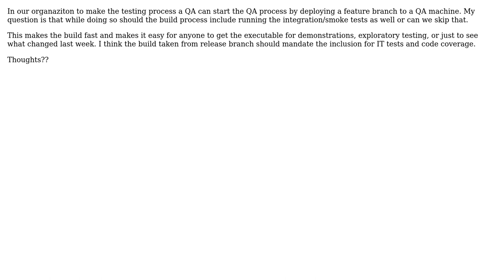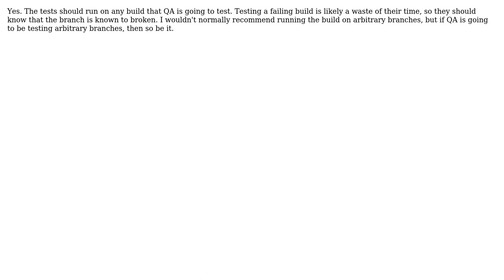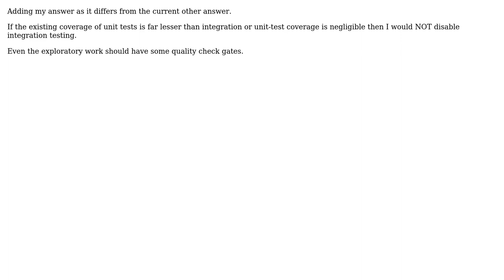Is it mandatory to run integration tests when deploying feature branches to QA machines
Software Engineering: Is it mandatory to run integration tests when deploying feature branches to QA machines

With thanks & praise to God, and with thanks to the many people who have made this project possible! | Content (except music & images) licensed under CC BY-SA | Music | Images & others | With thanks to user RubberDuck user Rohit Kumar user candied_orange user Ajeet Ganga and the Stack Exchange Network Trademarks are property of their respective owners. You are responsible for your own actions.